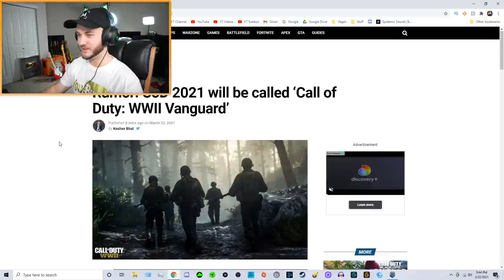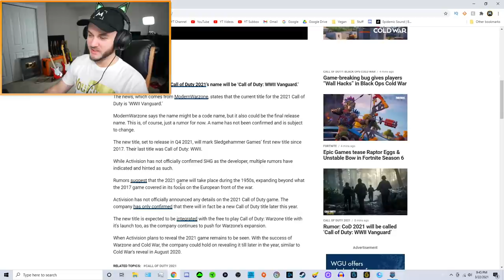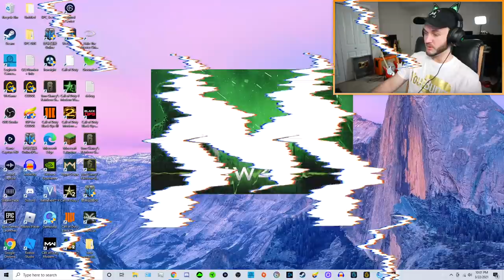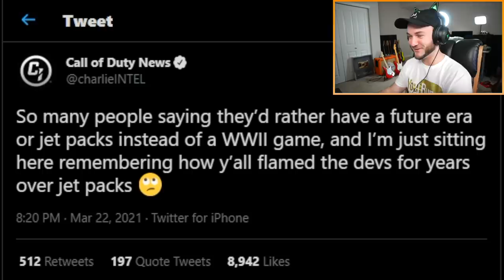It's Over...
DESCRIPTION: Welp, today is a bad day. Sometimes the perfect storm of bad luck and terrible events converge at the same time, so I figured I’d make a depressing video to talk about all of it lol. I appreciate all of the support on the videos lately and ESPECIALLY during the GFUEL Code Madness tournament this year. You guys destroyed it and I’m so lucky to have you guys supporting me! I also wanted to talk about the Call of Duty 2021 leaks and upcoming release of the R1 Shadowhunter. Sorry for low energy and lazier than normal editing, I have grandpa neck rn

Timestamps:
0:00 - Intro
0:51 - GFUEL Tournament Update
1:58 - Erik’s Neck is Dying
2:36 - Call of Duty 2021 Leaks
6:05 - R1 Shadowhunter Crossbow Release Date
10:03 - LIKE & SUBSCRIBE!

So, what do you think about the Call of Duty 2021 Leaks and other stuff? Leave a comment letting me know! ^-^

Erik - M3RKMUS1C